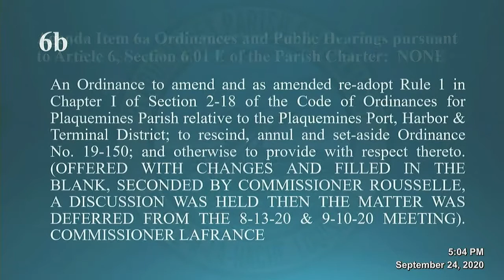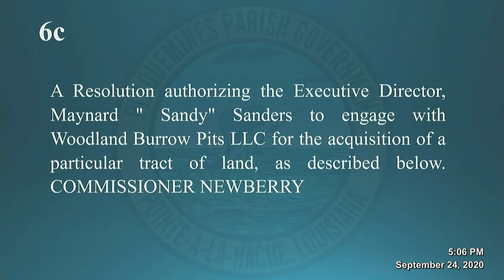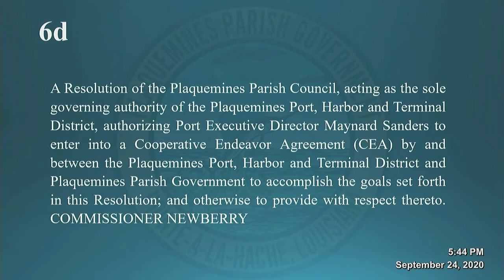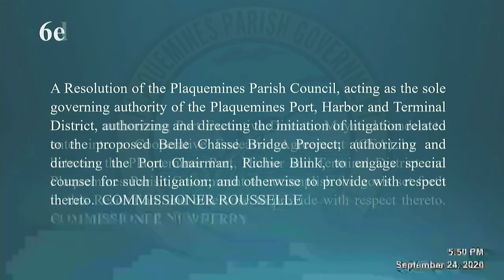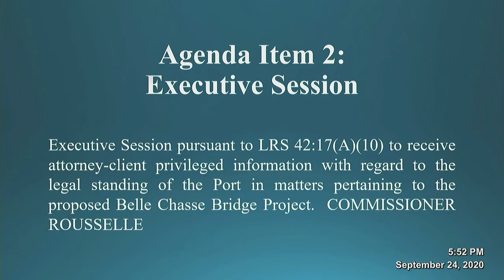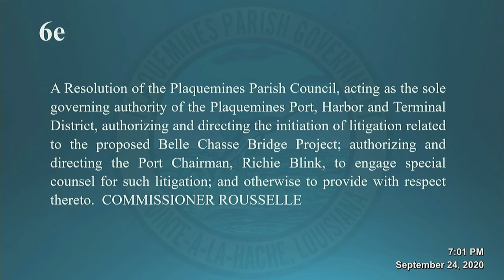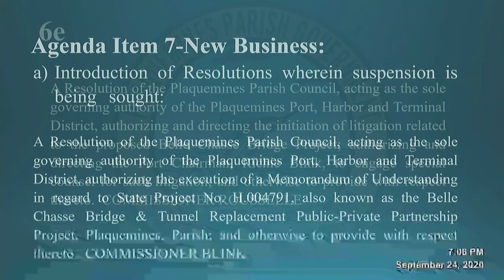September 24, 2020 Port Meeting